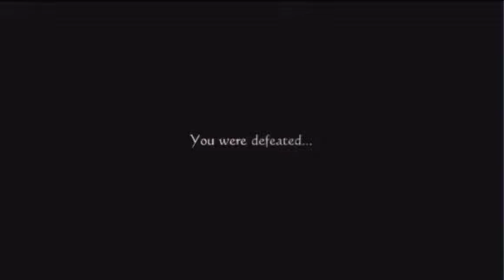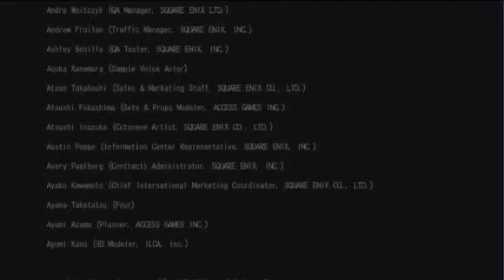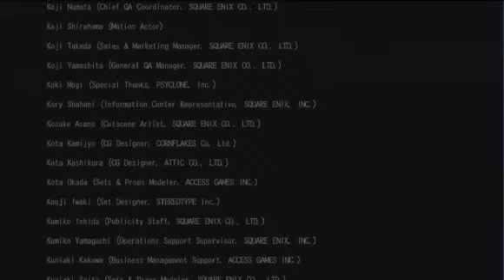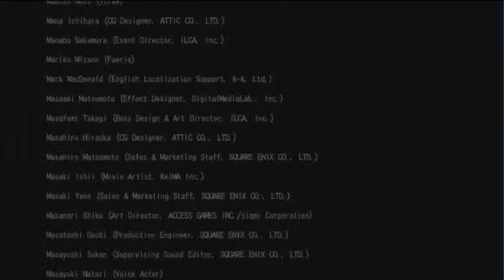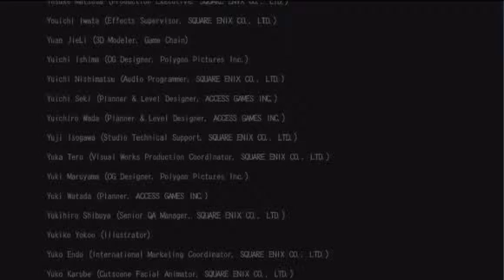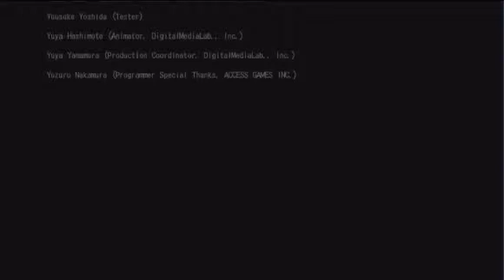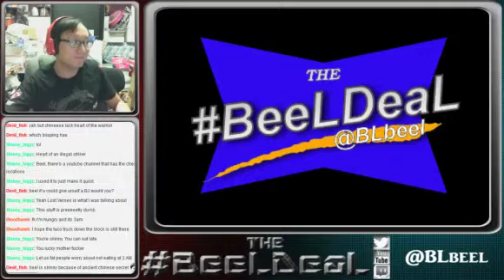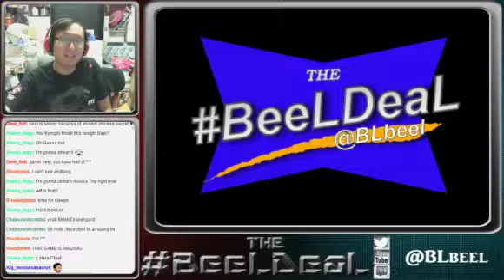The BeeLDeaL - Let's Play Drakengard 3 - Branch C Part 3 Ending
The BeeLDeaL Episode 33.3 B:L finishes Branch C in Drakengard 3!